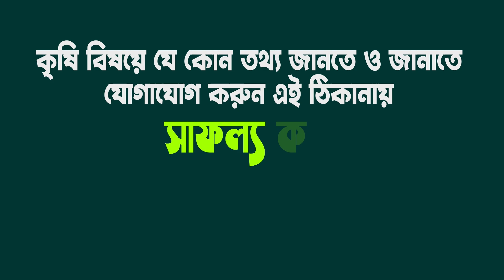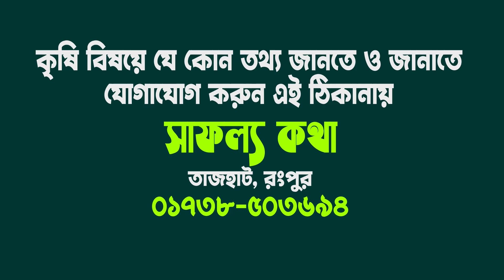আমবাড়ি গরুর হাট ২০২৩ - শুকনো গরু, ফ্রিজিয়াম গাভী এবং ষাঁড় গরুর দাম জানুন? ambari gorur haat 2023